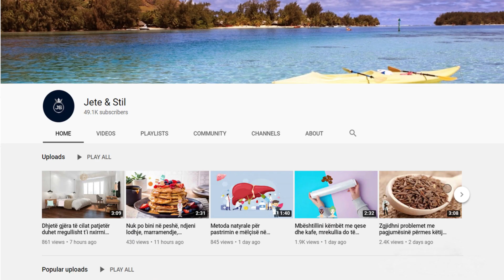Vendosni një qepë në çorapet tuaja dhe do mbeteni pa fjalë, ja pse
Në fakt, një qepë mund të jetë shumë efektive në luftimin e të gjitha llojeve të sëmundjeve të përditshme. Kush do ta kishte imagjinuar ndonjëherë se një qepë mund të bënte aq shumë për shëndetin tonë! Shkenca mjekësore ka vërtetuar se ka mbi 7.000 nerva në këmbë që janë në kontakt me të gjithë trupin

In fact, an onion can be very effective in fighting all kinds of daily ailments. Who would have ever imagined that an onion could do so much for our health! Medical science has proven that there are over 7,000 nerves in the foot that are in contact with the whole body